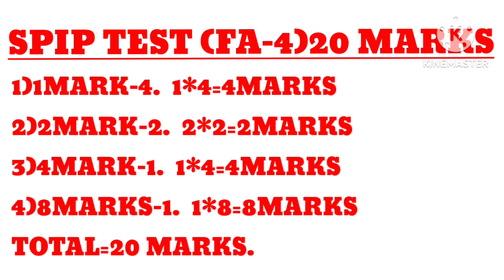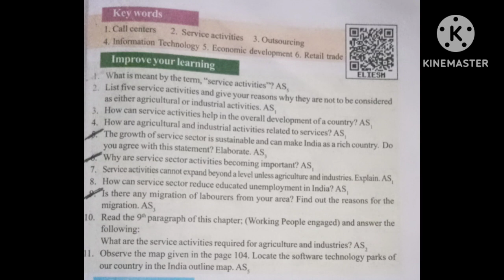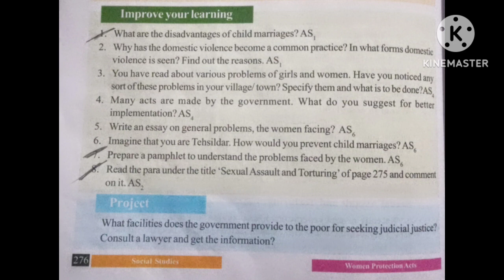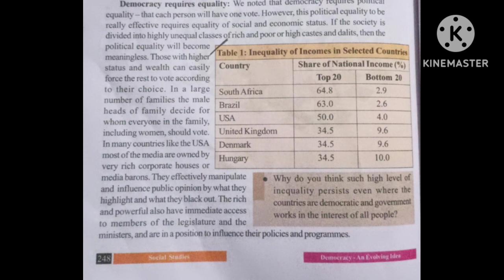AP 9TH CLASS SOCIAL FA-4 IMPORTANT QUESTIONS AND MODEL PAPER EXPLANATION 2022-23.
ap9thclassfa4socialimportantquestions2022-23
#2022-23